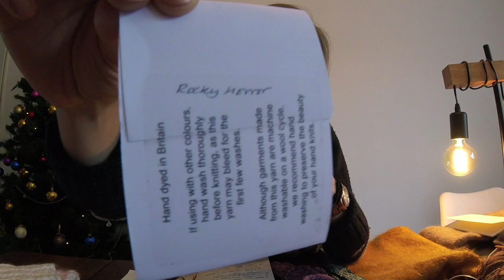PODCAST 16 # DE BONNES FÊTES DE FIN D’ANNÉE !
Bienvenue sur mon 16 ème Podcast. Le dernier de l'année 2017*

Je vous parle de mon projet de créer une nouvelle chaîne Youtube en plus de "Hobby Tricot", et aussi de la chaîne "the knitting expat podcast"

Bonnes fêtes de fin d'année à tous et toutes ! Et à l'année prochaine ;)

Zélie.